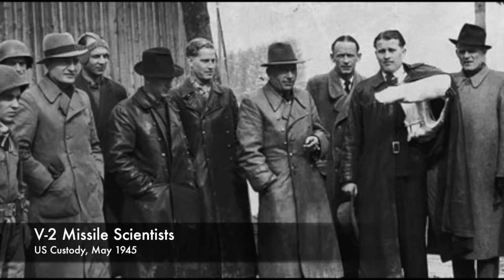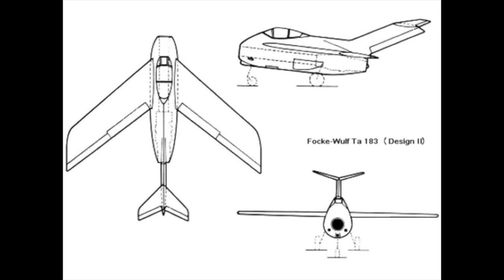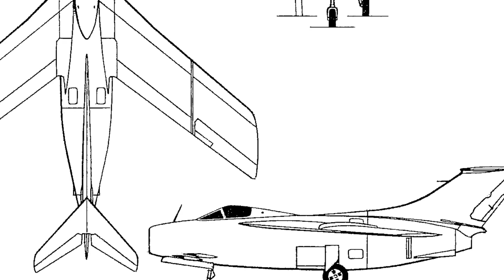Nazi Germany's Last Jet Fighter - Argentina 1950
When the war ended, lots of Nazi war crimes suspects and scientific personnel fled to Argentina, welcomed by President Juan Peron's regime. One was Kurt Tank, one of Germany's top aircraft designers. With him he carried plans for a last-ditch emergency fighter that had never been built. In Argentina, Peron gave Tank the opportunity to create that last Nazi jet fighter - the Pulqui II.

Dr. Mark Felton is a well-known British historian, the author of 22 non-fiction books, including bestsellers 'Zero Night' and 'Castle of the Eagles', both currently being developed into movies in Hollywood. He has written extensively on Japanese war crimes, POW camps, Nazi war criminals, the Holocaust, famous escapes, Hitler and other Nazi leaders. In addition to writing, Mark also appears regularly in television documentaries around the world, including on The History Channel, Netflix, National Geographic, Quest, American Heroes Channel and RMC Decouverte. His books have formed the background to several TV and radio documentaries. More information about Mark can be found

Thanks: Alf van Beem; Juergen Klueser; Aeroprints.com; Db2aero; ToeKnee25; MilborneOne; Deco Engel.